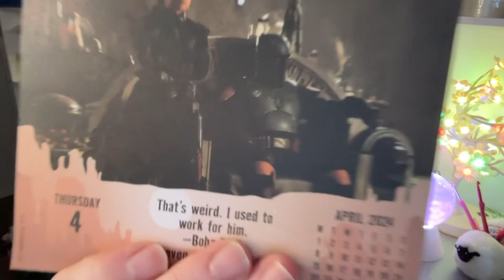🧶 DAILY Vlog RocksChat I Got Time After all veda | Crochet Rocks🤘